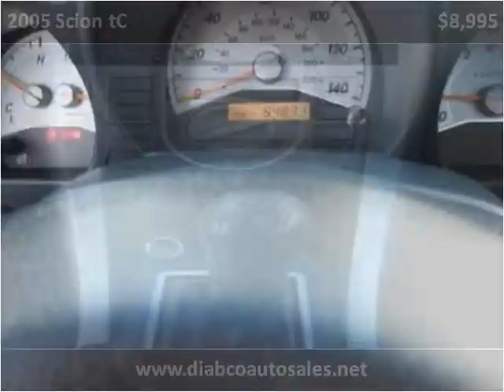2005 Scion tC Used Cars Arlington TX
This 2005 Scion tC is available from Diabco Auto Sales.